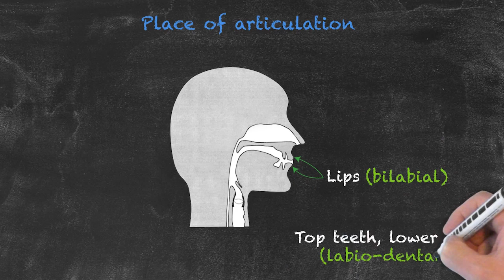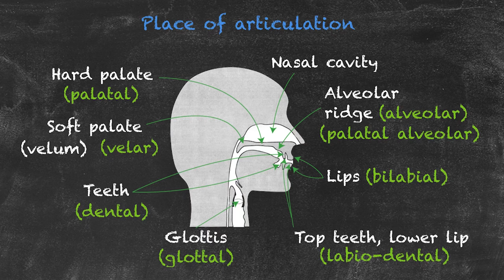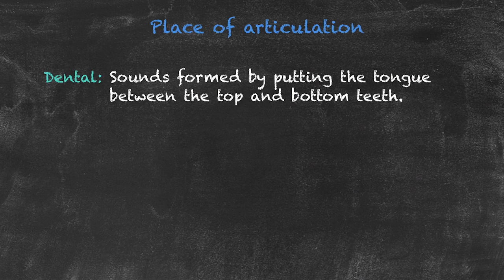Pronunciation and Phonology in the EFL Classroom - Place of Articulation Pt. 1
This series focuses on the topics of pronunciation and phonology in the EFL classroom. In this video, we look at the place of articulation. The place of articulation deals with the placement of the vocal organs when producing a sound. Here, we first look at the various vocal organs and their locations in order to understand the production of sound.